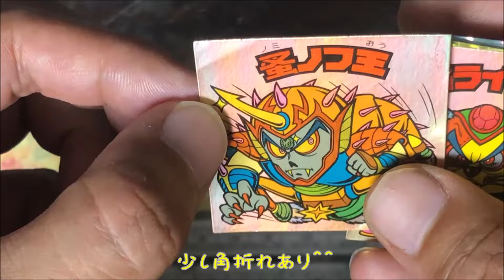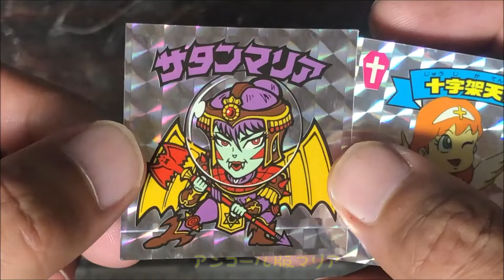【161回目】ビックリマン 毎日⁉ガチャ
今年もさぼりながら頑張りますのでよろしくお願いいたしますm(_ _)m

ビックリマンガチャを毎日⁈投稿する動画です＾＾
体調と相談しつつ毎日?!出来たらと思う今日この頃　苦笑